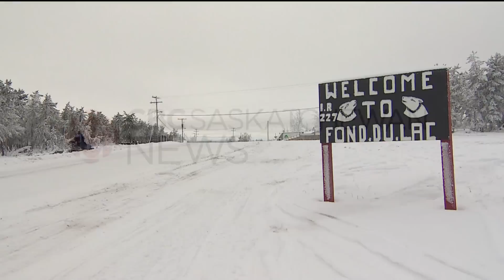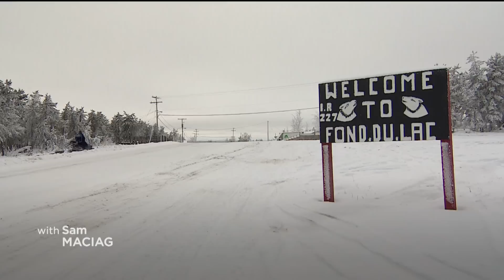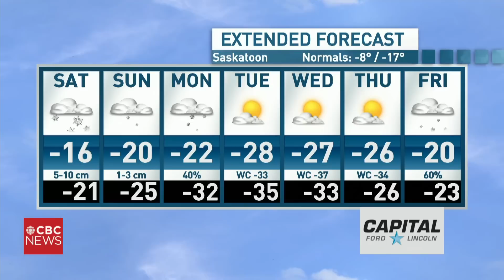CBC SK NEWS: North Sask. families are getting hit extra hard with rising costs due to inflation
Inflation is hitting everyone and northern communities are feeling the brunt. Saskatoon is not getting a new federal riding as the electoral commission reverses its initial proposal. First Nations leaders pan the Sask. First Act, threatening legal action and blockades. And, women lead the way as female referees from Saskatchewan could see a future at the FIFA world cup.